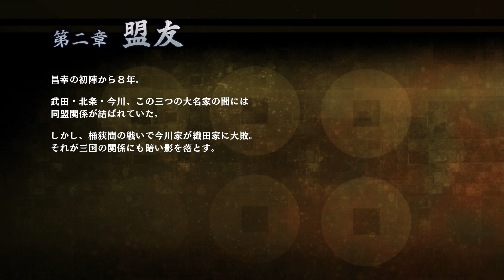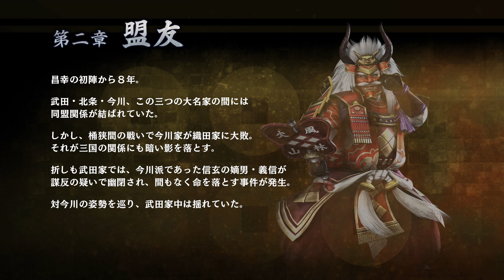☆４ 【善光寺追撃戦】戦国無双 真田丸を優しく実況プレイ！【川中島の戦い】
山本勘助らの捨て身の覚悟により海津城に逃げおおせた武田信玄。
善光寺に陣を構える上杉謙信に大して二つの部隊による挟撃策を仕掛ける。